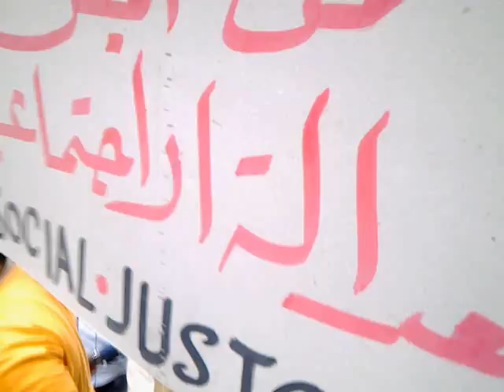Nov18 مسيرة إلى ماسبيرو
بعد تجمعهم في ميدان طلعت حرب، قام مئات المتظاهرين بمسيرة إلى ماسبيرو ثم ميدان التحرير